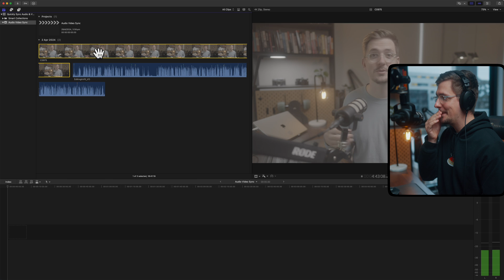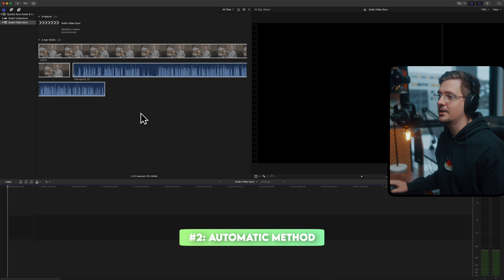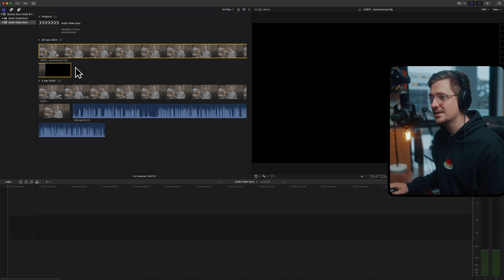How To Quickly Sync Audio and Video in Final Cut Pro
🎬 Unlock your editing superpowers! Get my FREE Final Cut Pro Cheat Sheet and edit like a pro in no time.

In this tutorial, I’ll show you how to quickly sync audio and video in Final Cut Pro using simple tools and techniques. Save time in your editing process with these easy steps for perfect synchronization!